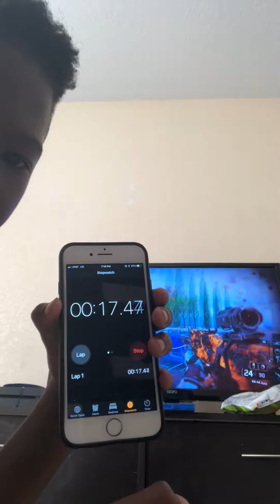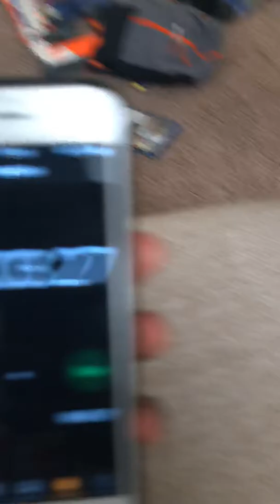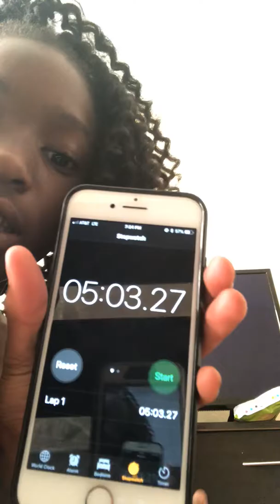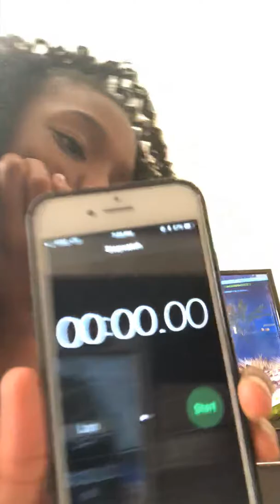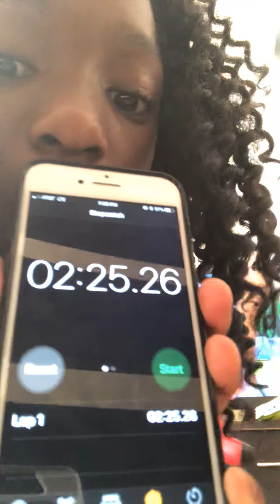Call of duty challenge